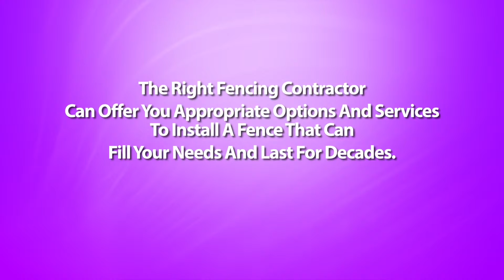Should I Build The Fence Myself or Hire A Wynne Arkansas Fencing Contractor?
Wynne Arkansas Fencing Contractor - Putting up fencing on your property is no small investment. Most homeowners which save on labor costs consider installing a fence themselves. Is this an audio idea? The answer to this really is both it depends.

Yes, because some home owners do possess the needed skills to tug off the position. And no, since there really are some aspects to building fences which are better off left to fences contractors.

If you might have some exposure to carpentry, or are generally good together with your hands, you merely might make mtss is a successful do-it-yourself project. Not only do you save a whole lot on installation costs, you additionally get the satisfaction of accomplishing the job yourself.

Before you roll-up your sleeves and start working though, it's always best to consult with a contractor on the way to go about with the whole thing. One in the disadvantages of installing your own fence is that you simply still take some basic familiarity with fence building.

First, you've the design of the fence to think about, and what fence materials are suitable for that design. You also have to devote a lot of time because of this endeavor. Building your fence a year hours can be carried out but the continuity from the project might be affected and could lead to poor workmanship.

The more difficult part may be the digging of postholes that ought to be correctly spaced and properly leveled. Without these components, your fence may come out crooked, badly constructed, and won't last as long as they should.

This is how the experience of fences contractor also comes in. If you hire one, you won't have to worry about something -- through the design of the fence to the post installations for the actual putting up from the fences. You will be assured of your neatly and professionally installed fence without you lifting a finger. But then again, this arrangement will come out quite expensive.

There can also be prefabricated fences which are really designed as do-it-yourself projects. Many of these types can be ordered online or from your home improvement shop, along with a matter of days, you receive your fencing materials together while using complete instructions for setting them up. With the help of your friend, you can find these fences installed successfully without much trouble. However, if you have your own fence design in your mind, or possess the materials accessible already, getting "ready made" fences just isn't an option.

The best way around this dilemma is to have a compromise solution - that's, hire fences contractor for that more complicated steps, and do the rest with the work yourself. Since adding the posts may be the toughest a part of installing fences, contain the experienced builders accomplish that. You can also consult your fence contractor for many other aspects in the task that you simply are not quite confident with.

In finding this middle ground, you get the best of all possible worlds: the satisfaction of putting your handyman skills into action, plus a well-built, professional looking fence that let you save half the purchase price on labor costs.